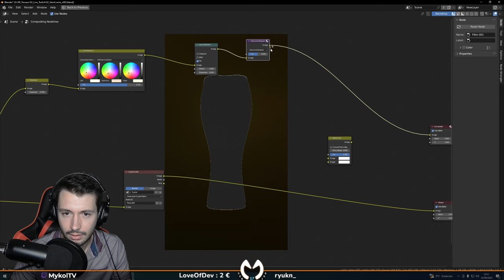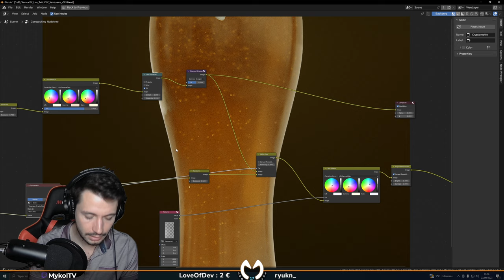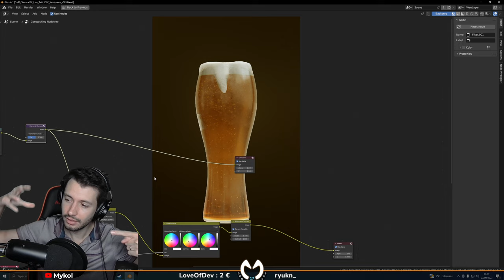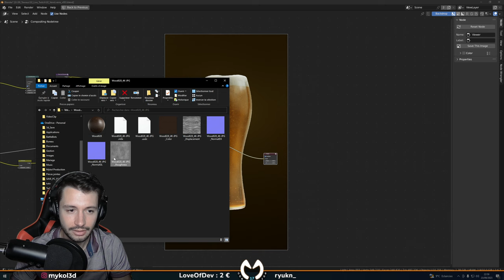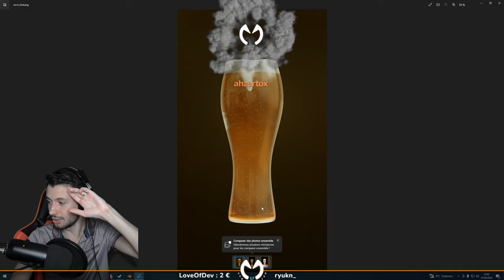COMPOSITING FINAL DU RENDU - Verre de bière | Partie 8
On fait le compositing final du rendu du verre de bière avec des color correction, compo du background, denoise, filtre de sharpness, etc.

Mykol - Tuto blender en Français.

Mykol rediff, Mykol Rediffusion, MykolTV rediffusion Twitch